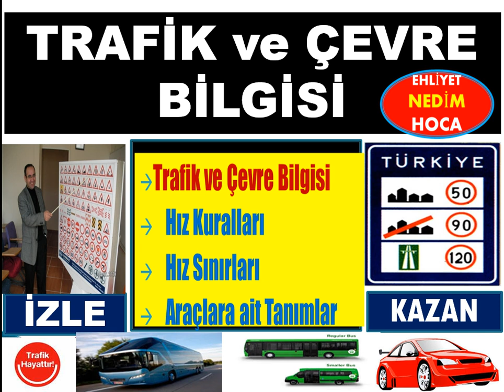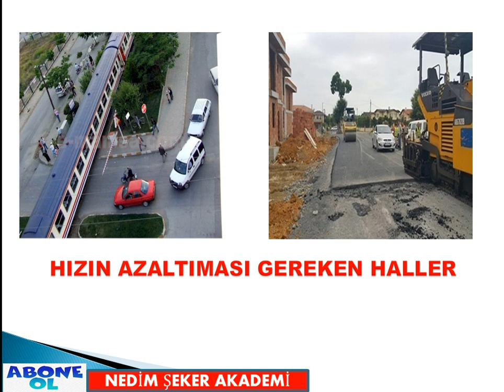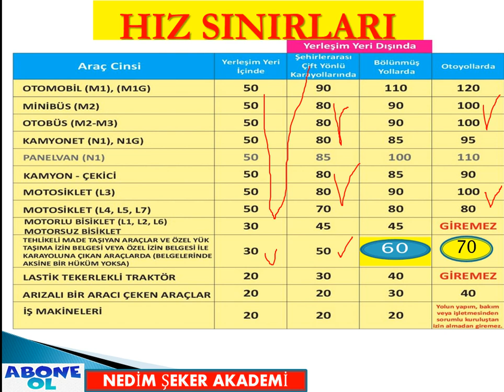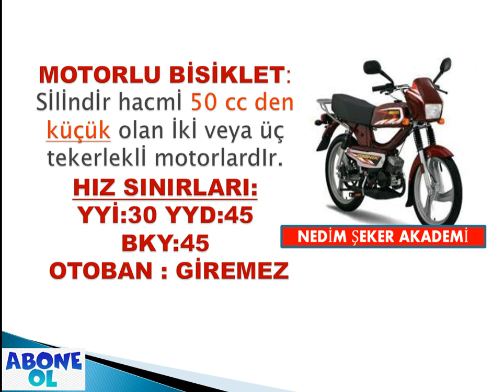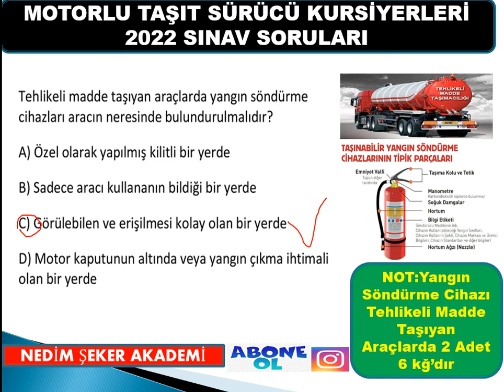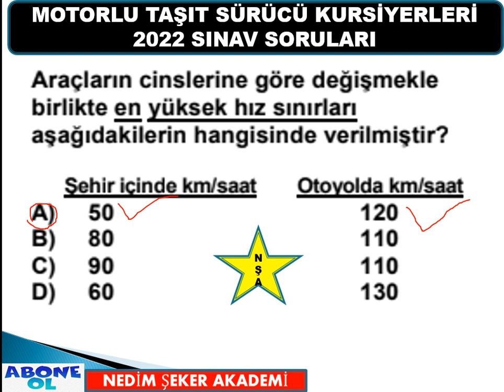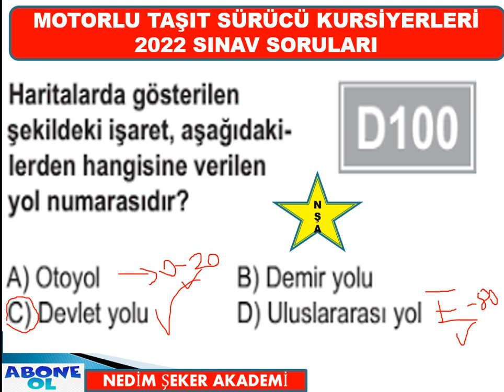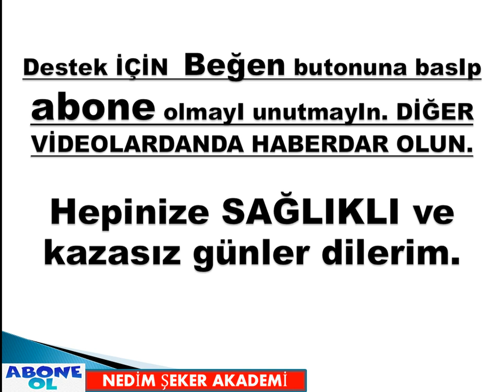AİT TANIMLAR 2022TEMMUZ Src1234 Soruları-2022-08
BU SORULARI KAÇIRMAYIN !!! / 2022TEMMUZ-AĞUSTOS Ehliyet Soruları / 2022 Ehliyet Sınav Soruları
SİZE SINAVI KAZANDIRACAĞIZ !!! / 2022 MAYIS Çıkmış Ehliyet Soruları / 2022 Ehliyet Sınav Soruları
2022 MAYIS HAZİRAN TEMMUZ AĞUSTOS ARALIK ANİMASYONLU EHLİYET SINAV SORULARI / 2022 EHLİYET ANİMASYONLU TAKİP MESAFESİ SORULARI
Trafik ve Çevre Bilgisi / Takip Mesafesi /Src1234 Takip Mesafesi 2022
Ayrıcalıklardan yararlanmak için bu kanala katılın:
MERHABA SEVGİLİ ARKADAŞLAR,SİZLERİ EHLİYET SINAVLARINA HAZIRLAMAYA DEVAM EDİYORUZ
TAKİPMESAFESİ#88/89KURALI
TRAFİKTE TAKİP MESAFESİ 88 89 KURALI VE ÇIKMIŞ SORULAR Ehliyet Trafik Dersleri
takip mesafesinin önemi ! Yoğun trafik
Takip Mesafesi ve Takip Mesafesi Nasıl Ölçülür
ARAÇLARA AİT KURALLAR
NEDİM ŞEKER
İLERİ ve GÜVENLİ SÜRÜŞ TEKNİKLERİ UZMANI